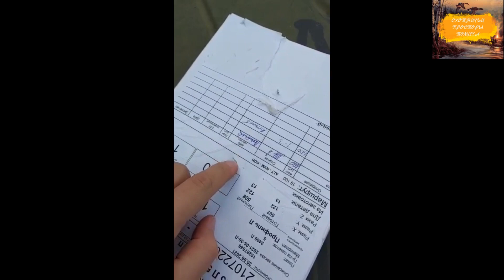Охоты с дульными устройствами Progress 0,25 0,5 0,75. Часть #5. Купить чок Прогресс.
Кто смотрит видео полностью и до конца отдельный респект!!!
По всем вопросам и предложениям мой профиль в вконтакте